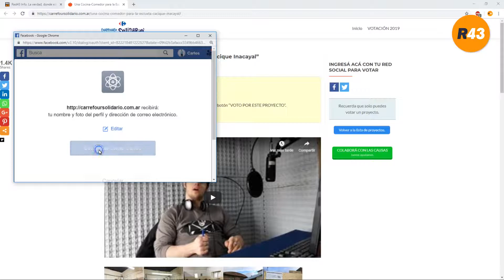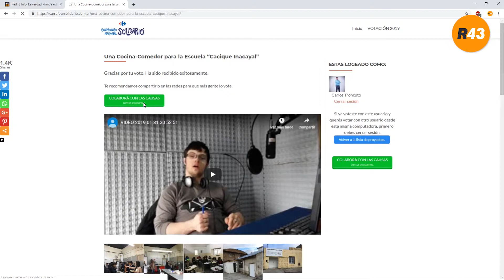Tutorial para votar a la escuela Cacique Inacayal